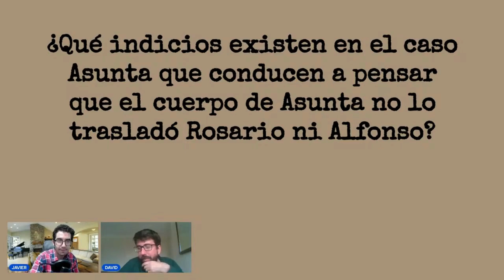Caso Asunta: ¿Quién Movió Realmente el Cuerpo de la Niña?